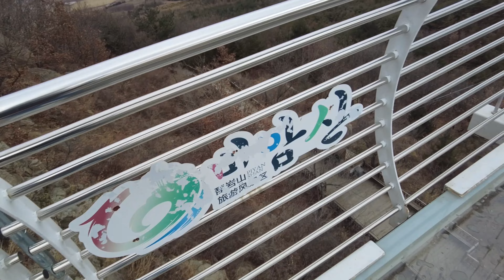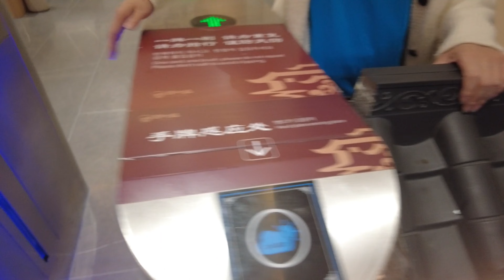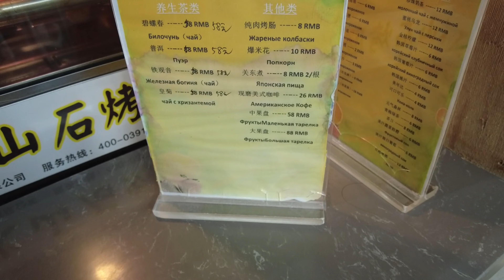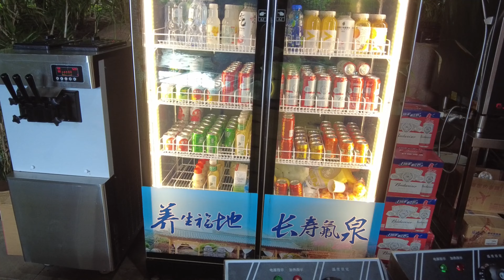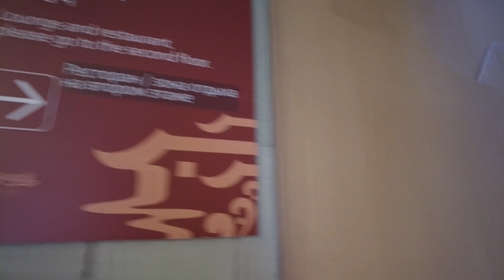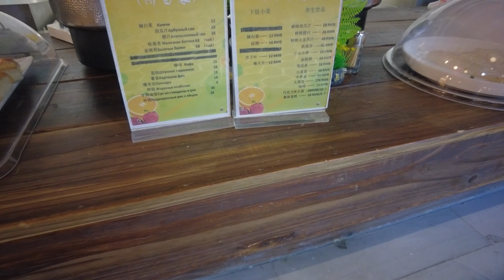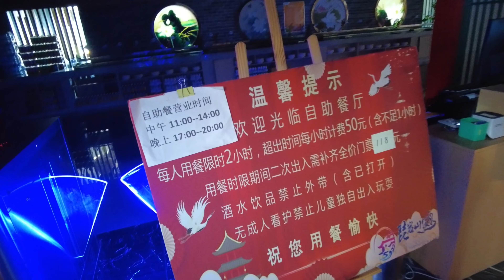Стеклянный мост и горячие источники. Хуньчунь. / Glass bridge and hot springs. Hunchun, China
В нашем видео вы увидите обзор экскурсии из Хуньчуня на Стеклянный мост и на горячие источники "Пияньшань". Видео снято в ноябре 2023 года!
In our video you will see an overview of the excursion from Hunchun to the Glass Bridge and the Piyanshan hot springs. Video filmed in November 2023! Enjoy watching))